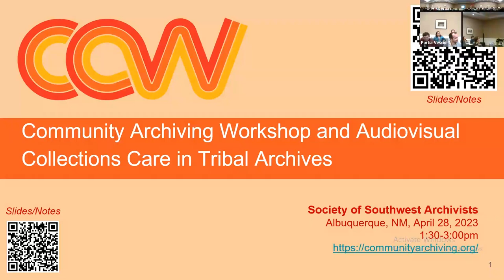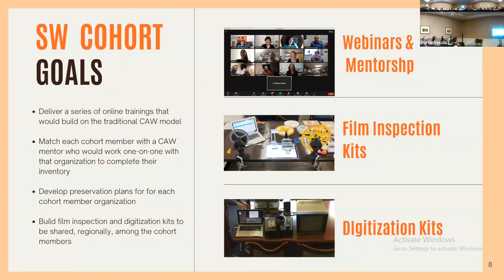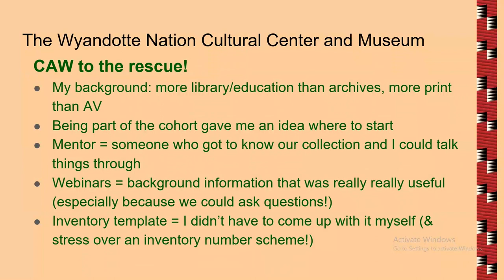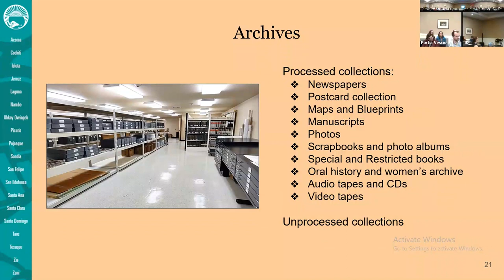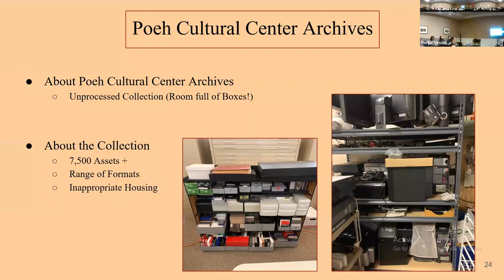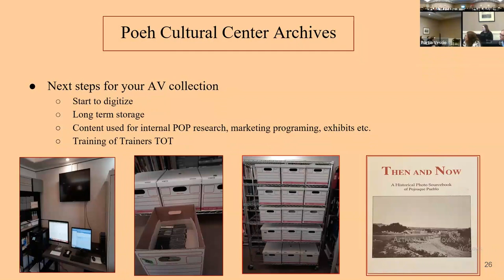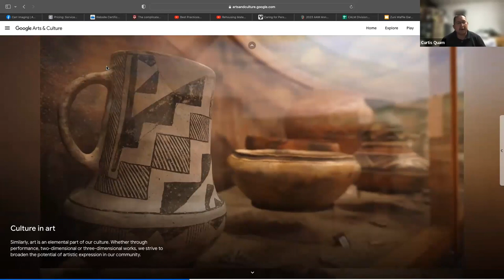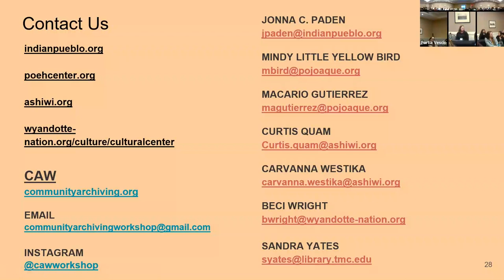Community Archiving Workshop and Audiovisual Collections Care in Tribal Archives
Community Archiving Workshop (CAW), a project of the Association of Moving Image Archivists, originated as a one-day workshop to help community groups learn to identify and preserve their legacy recordings. In 2020 CAW received NEH funding for the Audiovisual Collections Care in Tribal Archives project and partnered with the Association of Tribal Archives, Libraries and Museums to conduct a series of regional workshops for tribal archives. The project aims to support efforts to preserve and improve access to these collections by training tribal archivists and librarians to assess their collections and prioritize them for digitization. When the pandemic hit, CAW adapted the hands-on workshop into the virtual world, creating a cohort in the Southwest region to deliver virtual training and mentorship in audiovisual preservation. This session explores the growing regional network for AV preservation in the Southwest. Panelists will discuss the Audiovisual Collections Care in Tribal Archives project and its impact on their audiovisual collections.

Presenters:
Sandra Yates, McGovern Historical Center, Teas Medical Center Library, Houston, TX
Jonna C. Paden, Indian Pueblo Cultural Center Library & Archives, Albuquerque, NM
Mindy Bird, Poeh Cultural Center Archives, Pueblo of Pojoaque, Santa Fe, NM
Macario Gutierrez, Poeh Cultural Center Archives, Pueblo of Pojoaque, Santa Fe, NM
Curtis Quam, Zuni Tribal Archives, A:shiwi A:Wan Museum and Heritage Center
Carvanna Westika, Zuni Tribal Archives A:shiwi A:Wan Museum and Heritage Center
Beci Wright, The Wyandotte Nation Cultural Center and Museum